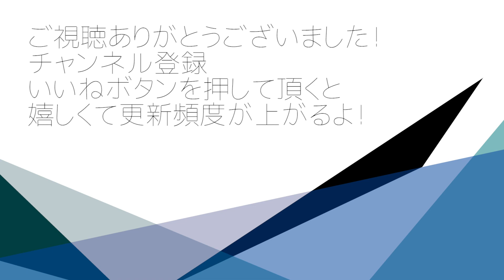阿部慎之助 読売ジャイアンツ【野球応援歌トランペットで吹いてみた】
プロ野球の応援ソングをトランペットで演奏して行きます。

最高の笑顔　見せてくれ　慎之助
明るく逞（たくま）しく　導けよ永久（とわ）に

トランペット：minpon ずりぺい
歌　　　　　：minpon
撮影編集：ちりぽてと